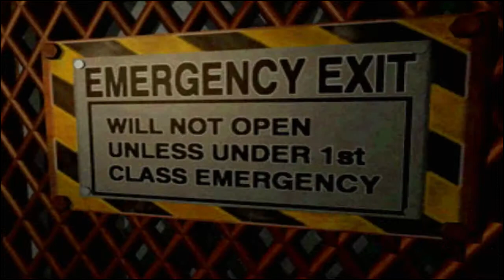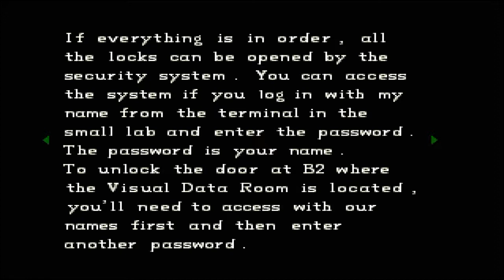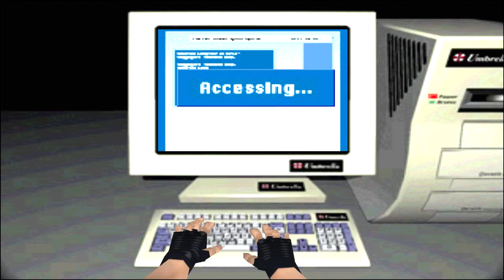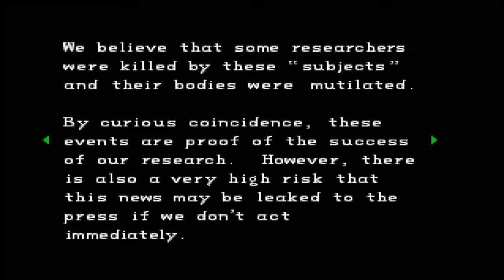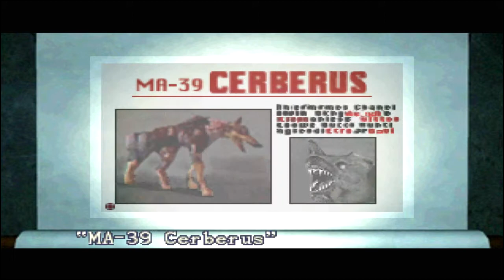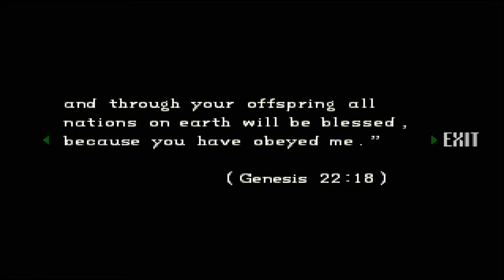[LP] Resident Evil - 9 - Doğunun Kartalı Batının Kurdu [Jill]